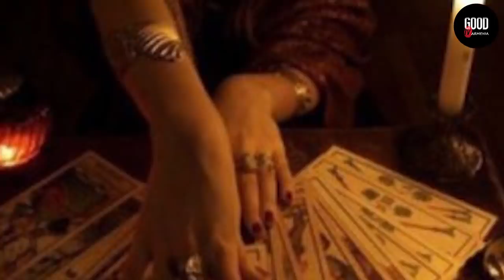Սարսափելի արխիվները բացվեցին ! Վանգան ասում էր թե ինչ է լինելու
Սարսափելի արխիվները բացվեցին ! Վանգան գիտի, թե ինչ է լինելու